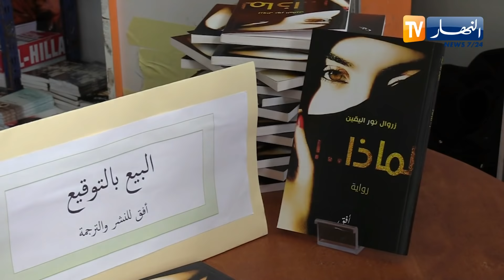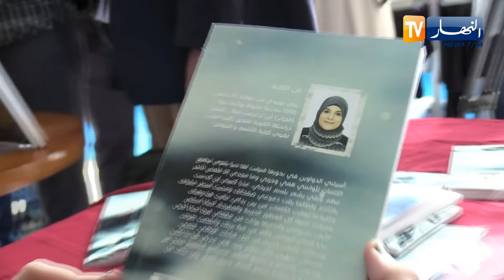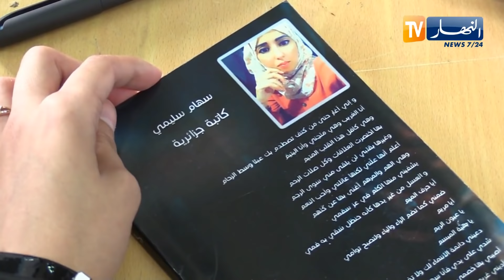سيلا 2018: حين تصبح الكتابة.. رفضا للواقع